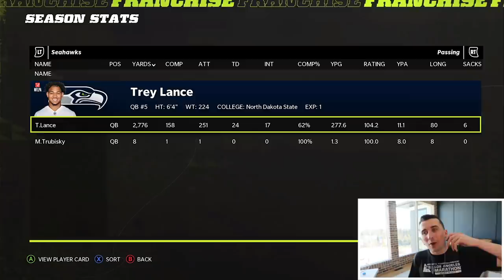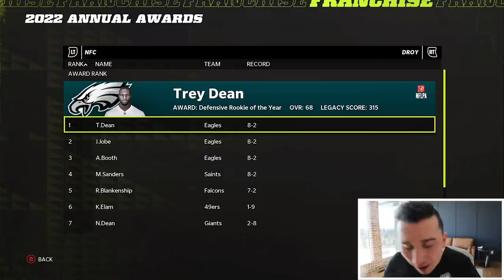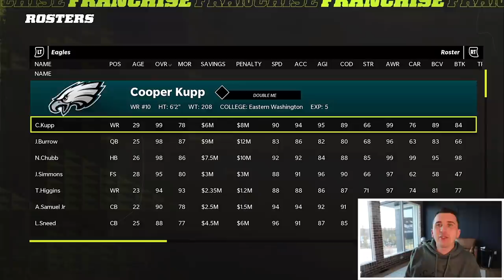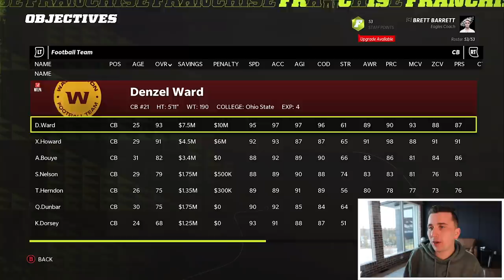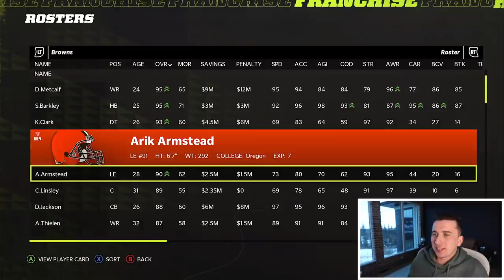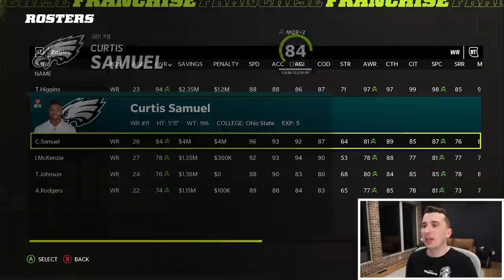THIS TRADE WILL LEAVE YOU SPEECHLESS, HES 99 OVR!! Eagles Fantasy Draft Franchise 14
Today we are back with another Madden 22 Fantasy Draft video in the Eagles franchise where I pulled off one of the craziest trades ever!